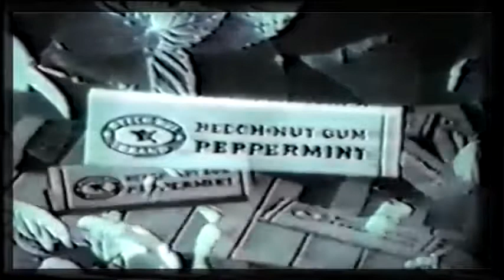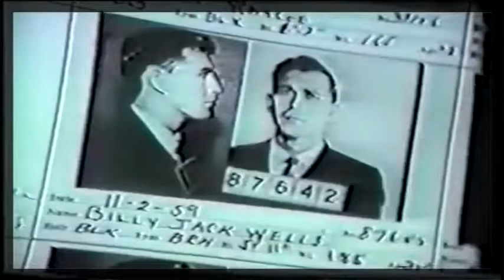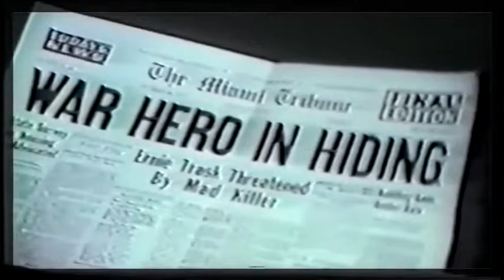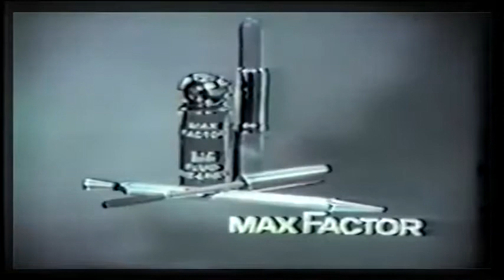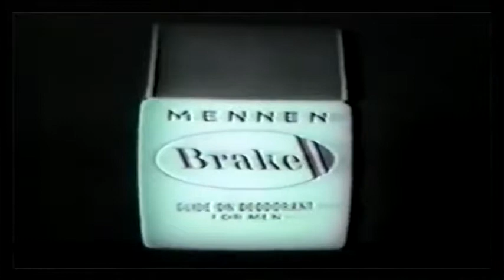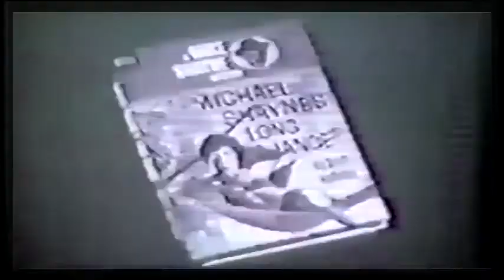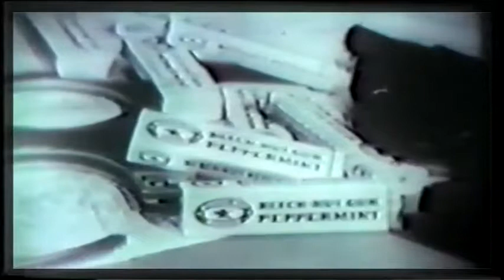Michael Shayne * * The Trouble with Ernie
Michael "Mike" Shayne is a fictional private detective character created during the late 1930s by writer Brett Halliday, a pseudonym of Davis Dresser. The character appeared in a series of seven films starring Lloyd Nolan for Twentieth Century Fox, five films from the low-budget Producers Releasing Corporation with Hugh Beaumont, a radio series under a variety of titles between 1944 and 1953, and later in 1960–1961 in a 32-episode NBC television series starring Richard Denning in the title role.